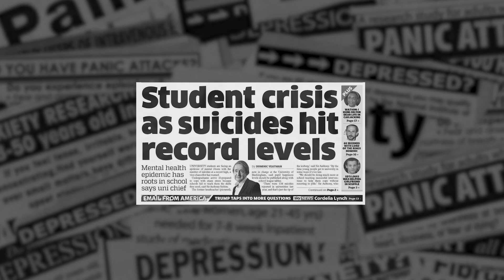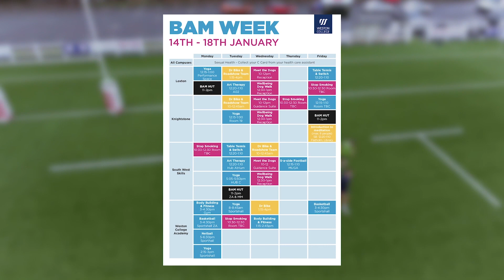AoC Beacon Award for Mental Health and Wellbeing - Weston College 2019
A college-wide organisational transformation programme to enhance the mental health, wellbeing and welfare of its learners, its staff and its community has received national recognition by winning an Association of Colleges Beacon Award.

Weston College picked up the award for developing sustainable community partnerships/peer networks to maximise engagement and minimise isolation, where staff and students have improved morale and wellbeing.

The judges were impressed by the colleges’ commitment to creating an ethos which puts mental health, wellbeing and welfare at the forefront of college investment -as an inclusive driver to achieve its mission of creating brighter futures for all its staff and students regardless of their starting point in life.

Now in its 24th year, the AoC Beacon Awards showcase best practice and innovation in colleges. It is designed to promote the interdependence of colleges, businesses and professional and voluntary organisations. The awards also highlight excellence and helps share best practice across the sector.

Dr Paul Phillips CBE, Principal and Chief Executive of Weston College, said; “This is a fantastic achievement for the College in such an important policy area, where we are delivering real impact for our students and staff. “

Judges also commented on the fantastic cross college holistic approach to mental health and well-being that was demonstrated by the College, which really set them apart from everyone else.

David Hughes, Chief Executive of the Association of Colleges, said: “Each year the standard of entries is extremely high and this year is no exception. This makes choosing the winner so difficult, especially with so many worthy entrants.

“Colleges are inspirational places to learn because education and training is delivered by expert teaching staff in industry-standard facilities. Weston College should be proud of their award.”

For the first time, The AoC Beacon Awards and the TesFE Awards were presented alongside each other at the annual TES FE Awards ceremony in London on Friday 22 March 2019.